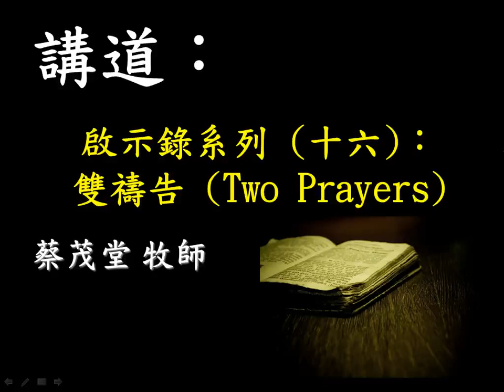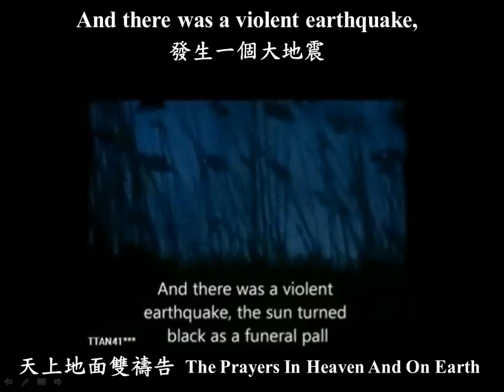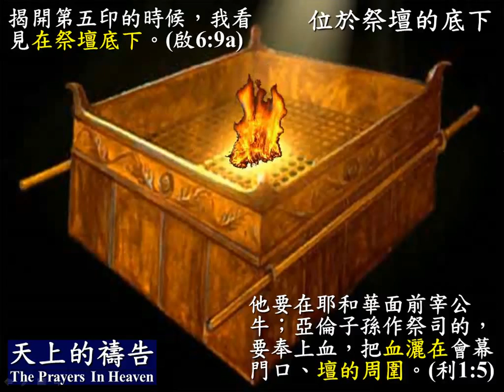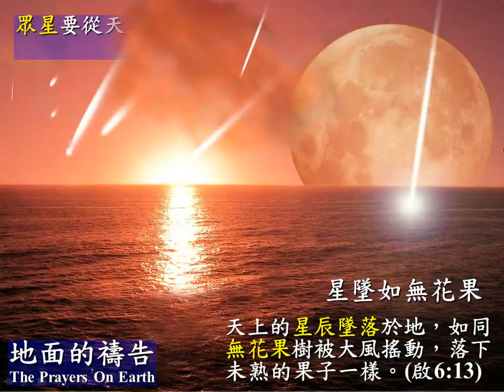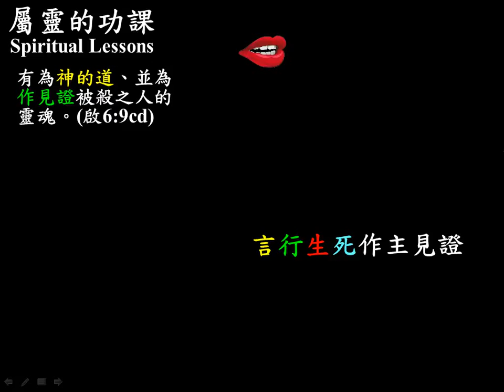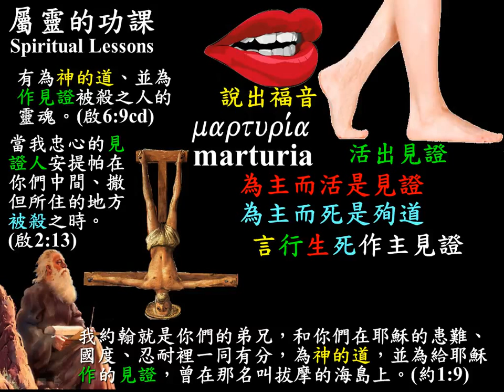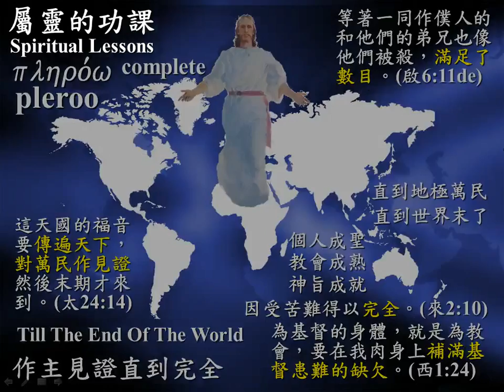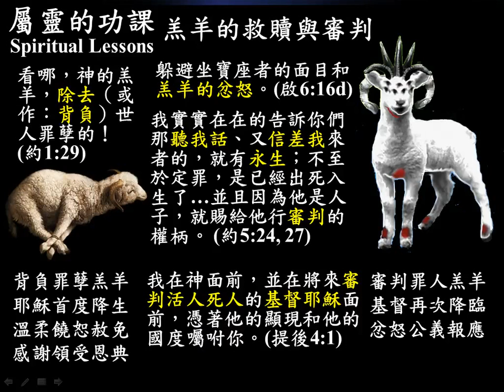啟示錄系列(十六) 雙禱告 (台)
【講道大綱】

聖經:啟示錄6:9-17

I. 引言：天上地上雙禱告  (The Prayers In Heaven And On Earth)

II.天上的禱告( The Prayers In Heaven)

1.位於祭壇的底下(啟6:9b; 利1:5)
2.為見證神道被殺(啟6:9c; 啟2:13)
3.向聖潔真實主求(啟6:10ab; 啟3:7)
4.審判住地上的人(啟6:10c; 啟13:8)
5.求主伸流血之冤(啟6:10d; 創4:10)
6.問主要等到幾時(啟6:10e; 但12:6-7)
7.有白衣賜給他們(啟6:11a; 啟3:4-5)
8.要安息等待片時(啟6:11bc; 但12:13)
9.等殉道者滿數目(啟6:11de; 來11:39-40)

III.地面的禱告(The Prayers On Earth)

1.地發生大震動(啟6:12ab; 詩18:7)
2.日變黑如喪布(啟6:12c; 出10:21-22)
3.滿月變紅似血(啟6:12d; 珥2:31)
4.星墜如無花果(啟6:13; 可13:25)
5.天挪移如書卷(啟6:14ab; 賽34:4)
6.山嶺海島位移(啟6:14c; 伯9:5-6)
7.人躲山洞巖穴(啟6:15; 賽2:19)
8.求山巖倒身上(啟6:16ab; 何10:8)
9.躲羔羊的忿怒(啟6:16cd; 創3:8)

IV.屬靈的功課(Spiritual Lessons)
1.言行生死作主見證(啟1:9; 啟2:13; 腓1:20)
2.作主見證直到完全(來2:10; 西1:24; 太24:14)
3.羔羊的救贖與審判(約1:29;約5:24, 27;提後4:1)

V. 結論：

羔羊的忿怒 誰站立得住(啟6:17; 林前15:1)

【默想】

1.我們要如何作主的見證？
2.我們當如何迎接主再臨？
3.當如何在末世站立得住？

【金句】

「弟兄們，我如今把先前所傳給你們的福音告訴你們知道；這福音你們也領受了，又靠著站立得住。」哥林多前書五章1節